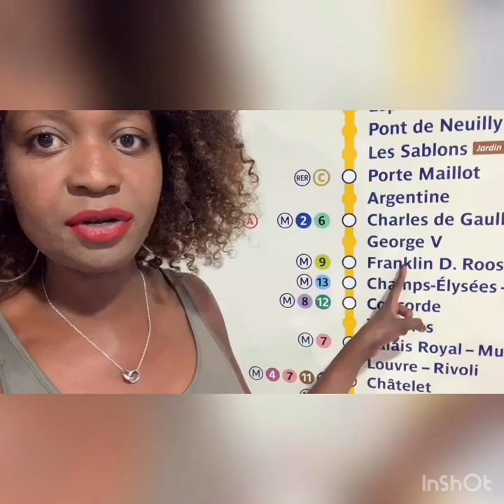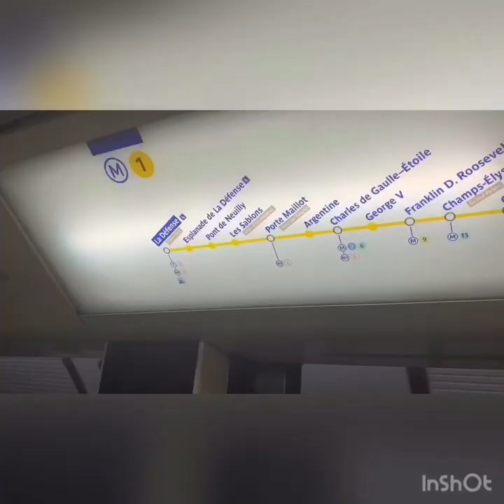Item #1: Paris | Getting to Stade Jean-Bouin for the 7s Rugby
I arrived very early in Paris hoping to get to the Stadium early enough but there was a problem with a few metro stations in Paris and although I know my way around the city, I found myself taking almost half of the day just ti get to Stade Jean-Bouin in Paris to watch the 7s Rugby game.